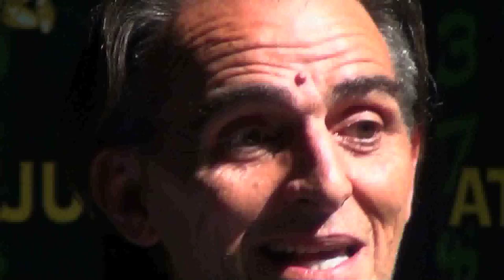Atreju incontra Giovanni Lindo Ferretti. "Niente di eclatante a parte l'esistere"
Video integrale dell'incontro di Giovanni Lindo Ferretti di Mercoledì 11 Settembre ad Atreju